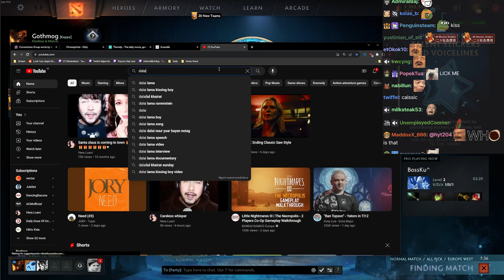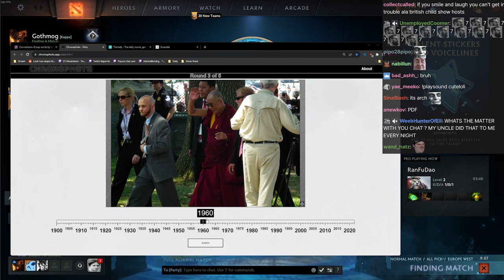This Ruined Dalai's Lama Reputation